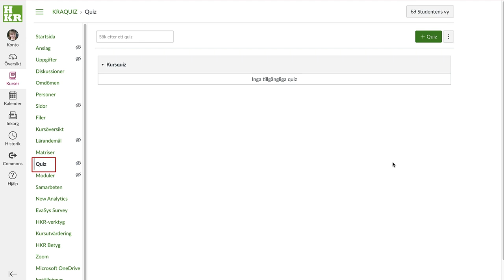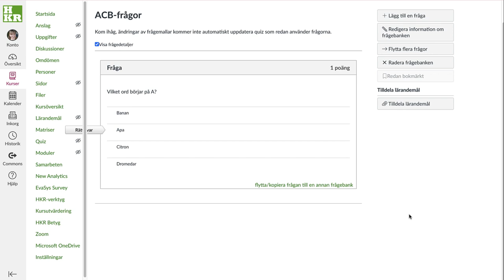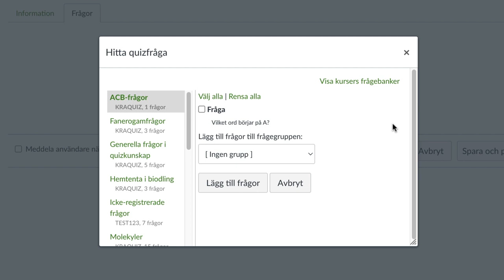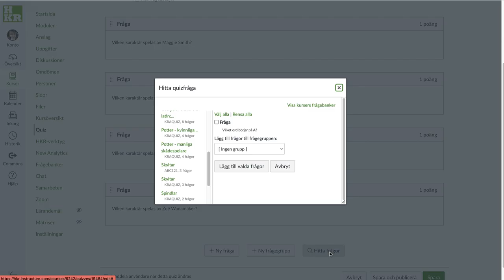Frågebanker i Classic Quizzes